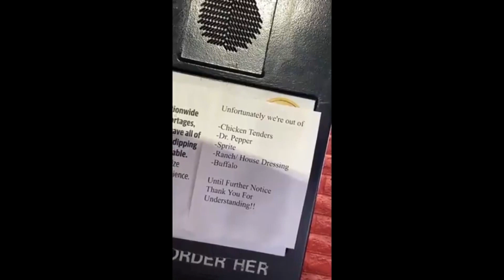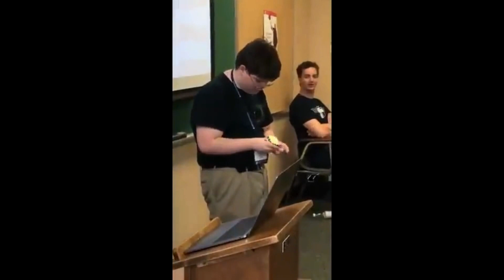Try not to laugh - See if you can make it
memes dankmemes funny try not to laugh, but if you pause you lose
unny Animel Video || Funny Memes
Enjoy some of the funniest videos on the internet! Why spend hours searching for funny videos that make you laugh when you can get some of the best memes here!

❁ I can't track all the original creators of these clips, but here are some of them, please don't forget  to support them

dailly funny videos